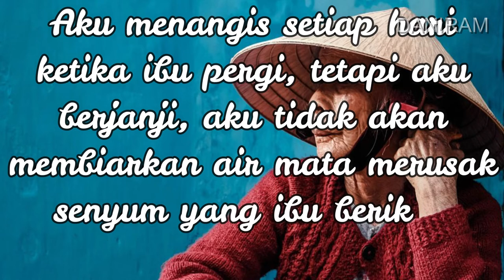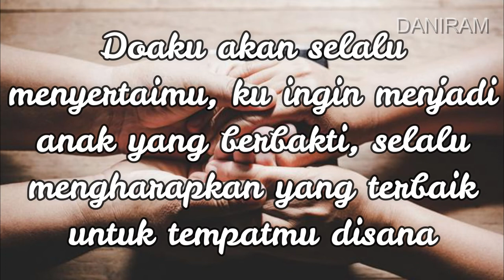ANDAI IBU MASIH ADA | Puisi Untuk Almh. IBU yang sudah tiada | Aku Rindu Ibu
Assalamualaikum wr. Wb. Terima kasih sudah mensupport channel kami, Daniram, semoga tayangan yang kami sajikan bisa bermanfaat untuk pemirsa yang budiman di mana saja berada.

Tayangan kali ini yang berjudul :PUISI IBU | SANGAT MENYAYAT HATI, semoga memberikan manfaat. Semoga Allah melimpahkan rahmat-Nya untuk pemirsa berupa ampunan, kesehatan, kemudahan, dan kebahgiaan.